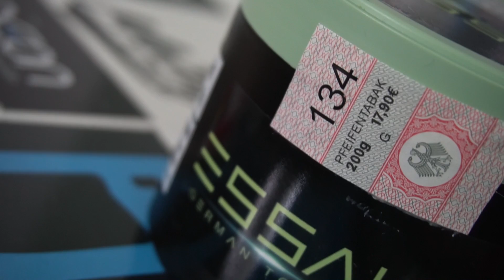ESSAH TOBACCO TRIUMPH - KOOL SAVAS SHISHA TABAK